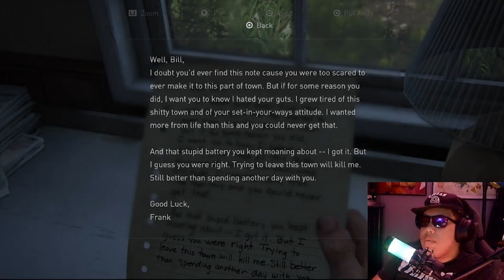Bill's Town. | The Last Of Us Part 1 Episode 4